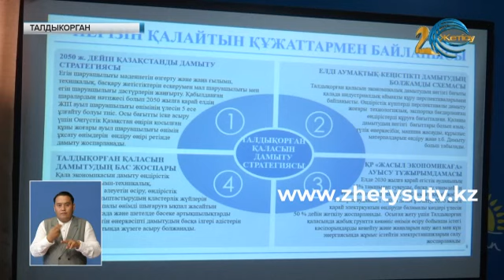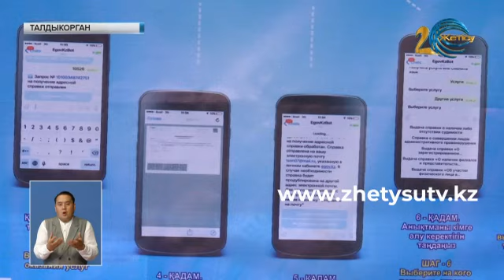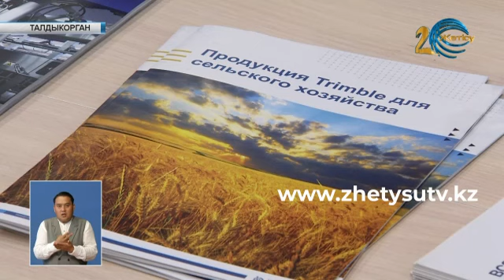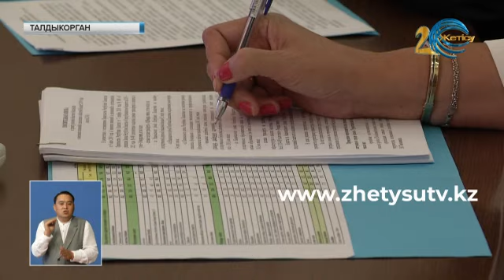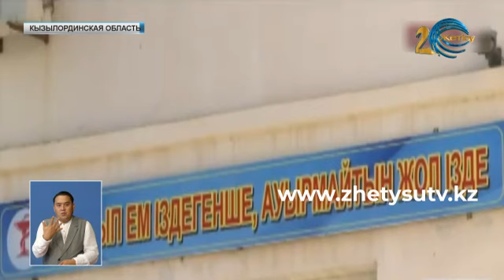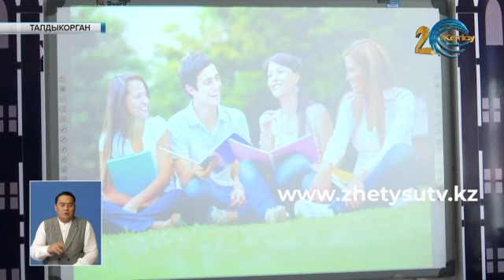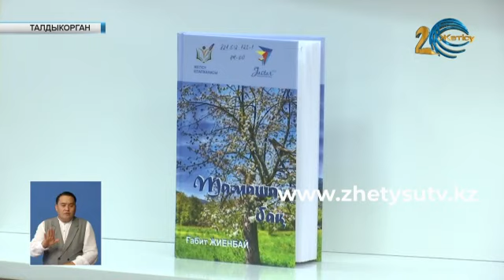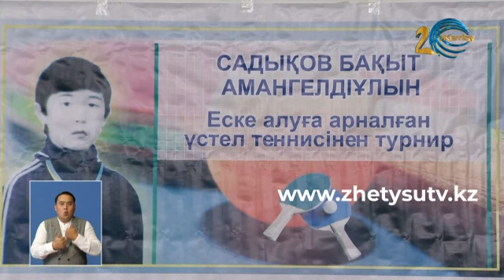Новости (24.08.19) Жетысу